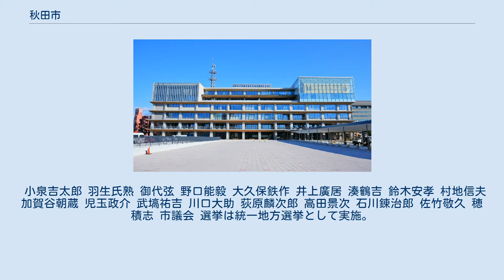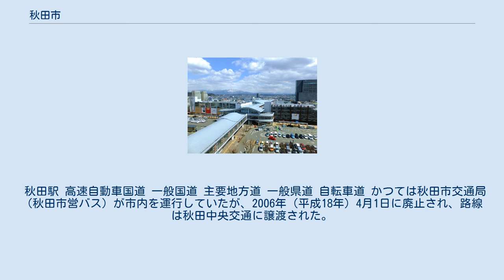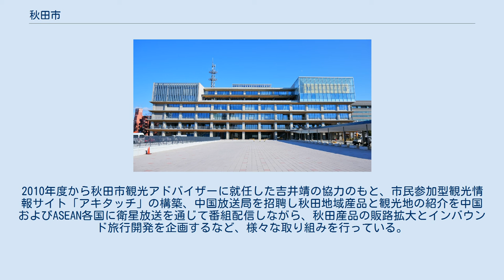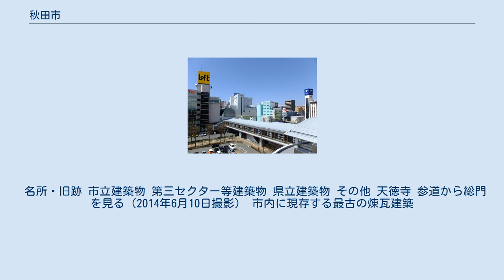秋田市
秋田市 千秋公園 秋田市（あきたし）は、秋田県の沿岸中部に位置する市。
秋田県の県庁所在地で、中核市に指定されている。
 市制施行は1889年（明治22年）。
日本で最初に市制施行された31都市のうちのひとつである。
1997年（平成9年）4月に東北初の中核市に指定される（郡山市と同時）。
 秋田県の県庁所在地であり、同県の政治、経済、交通の中心都市である。
久保田藩時代から城下町として、また土崎港は北前船の寄港地として栄えた。
土崎地区には秋田港があり、秋田火力発電所を代表として工業団地が広がる。
また、八橋・寺内地区を中心として国内最大の油田である八橋油田が広がる。
 高速交通網としては、秋田駅を発着し東北新幹線を介して東京駅へ直通する秋田新幹線「こまち」、国土交通省から空港法第4条に基づく特定地方管理空港の指定を受けている秋田空港、また秋田南IC・秋田中央IC・秋田北ICを中心に秋田自動車道・日本海東北自動車道が整備されている。
 小泉吉太郎 羽生氏熟 御代弦 野口能毅 大久保鉄作 井上廣居 湊鶴吉 鈴木安孝 村地信夫 加賀谷朝蔵 児玉政介 武塙祐吉 川口大助 荻原麟次郎 高田景次 石川錬治郎 佐竹敬久 穂積志 市議会 選挙は統一地方選挙として実施。
 秋田県議会（秋田市選出） 衆議院 日本海側気候であるが、冬季の降水量はそれほど多くなく、最多雨月は7月、最少雨月は2月である。
前述のように冬季の降水量が少ないことや風の強い海岸部にあることもあり、平年の降雪量は377cm・最深積雪は38cmと、どちらも東北日本海側としては少なめである。
1888年（明治21年）に-24.6℃を記録しているが、通常冬季は曇天が多く放射冷却が弱いため、平均最低気温は北関東の宇都宮市や水戸市と同じくらいである。
平成になり-10℃を下回ることさえほとんど無くなり、-10℃以下の気温を観測した年は1990年（平成2年）と1999年（平成11年）のみである。
夏季は高温多湿でどんよりとしており、秋田市より低緯度の仙台市や北関東の那須塩原市や北茨城市よりも平均最高気温や日平均気温が高い。
梅雨明けのないまま秋を迎えることも珍しくない。
太平洋側から吹く季節風は奥羽山脈の山々に遮られ、フェーン現象が発生することがある。
1882年（明治15年）10月より観測された最高気温の記録の上位10位の内、9つの観測記録が1999年（平成11年）以降に観測された記録である（最低気温の記録上位10位はすべて戦前・戦中の記録）。
秋田地方気象台は1989年9月26日に秋田市内の八橋運動公園から山王七丁目の秋田第二合同庁舎に移転している。
 復元された地蔵田遺跡（柵で囲まれた弥生時代のムラ） 河辺郡との合併 2005年（平成17年）1月11日、秋田市は河辺町・雄和町を編入し、新『秋田市』が誕生した。
合併は両町からの要請で行われ、合併記念式典は同日、秋田市の秋田拠点センターアルヴェで行われた。
 秋田市役所の所在地（山王一丁目1番1号）も変更はせず、河辺・雄和の旧役場は市民センター（2011年5月16日以降、市民サービスセンターに移行）として活用されている。
 詳しくは 秋田市ホームページ を参照。
 蘭州市との友好を記念して設置された一つ森公園内の友誼亭 市民サービスセンター その他コミュニティ施設 その他 秋田駅前の商業集積 秋田市は、秋田県内において一極集中型の首位都市、いわゆるプライメイトシティである。
県の主要な官公庁と、秋田銀行、北都銀行、秋田魁新報などの県内を主な活動拠点とする企業の本社が集中している。
また、国の各出先機関や、国際石油開発帝石秋田鉱業所、JR東日本秋田支社など、県外に本社を持つ企業の支社も数多く集中。
地域の行政、経済、産業の拠点となっている。
 秋田市内における高さ30m以上の高層ビルは、2006年（平成18年）4月の時点で、建設中のビルを含め145棟にのぼる。
 かつて存在した公営企業 （統一金融機関コード・支店コード順） 秋田市の指定金融機関は、秋田銀行（取りまとめ店は秋田市役所支店）。
 （統一金融機関コード順）…1960年代以降に廃止になった金融機関かつ、県内金融機関同士での合併によるものは法人格上消滅した金融機関に限る。
 秋田駅 高速自動車国道 一般国道 主要地方道 一般県道 自転車道 かつては秋田市交通局（秋田市営バス）が市内を運行していたが、2006年（平成...